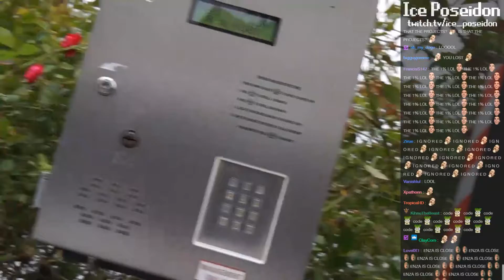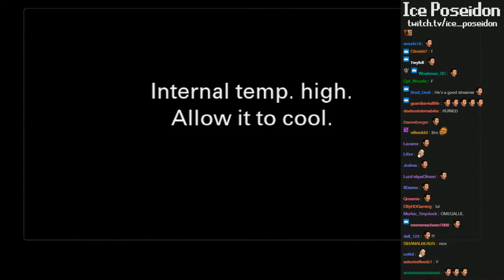Ice Poseidon Visits Parents & Gives Tour Of His HOOD